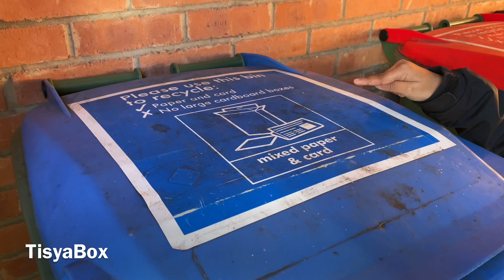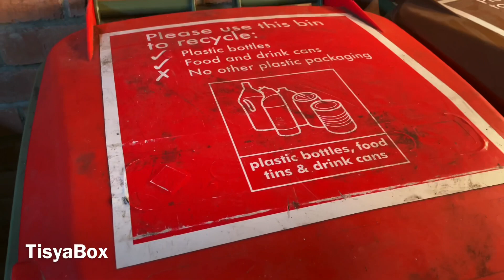Waste Disposal in UK - Tamil Vlog